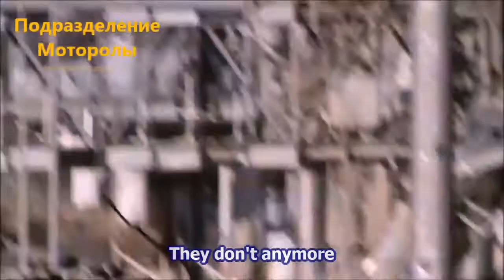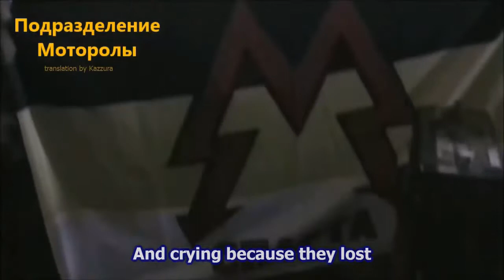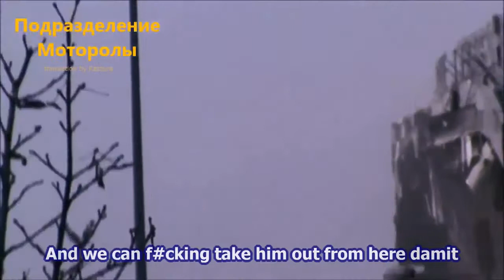[eng subs] 06 07/10/14 Combat footage: Motorolas unit at Donetsk airport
06-07/10/14 Combat footage: Motorolas unit at Donetsk airport.

02/10/14 Motorolas unit in fights for Donetsk airport. Grenadiers working jointly with tank. Also Gruzins birthday, Tchervonets talking about the further development of global conflict.

Combat footage. Fights for Donetsk airport 30/09/14 One day with Givi. Cannon that can fire only in the Name of God, Givis conversation with Ukrainian govt troops commander, Sokols birthday,.

Motorolas unit (DPR militia) arrives at Donetsk after mission in Miusinsk. Few interesting comments in the end.